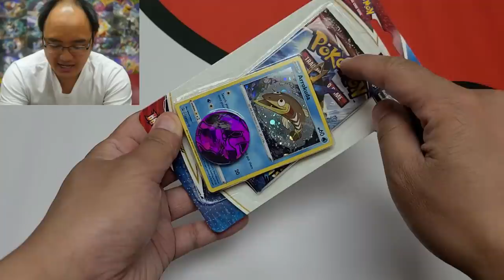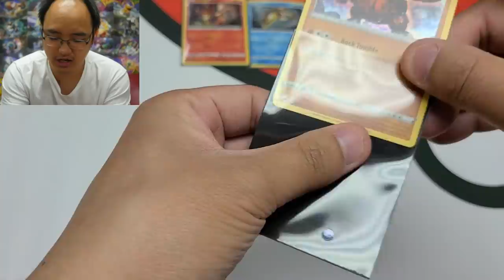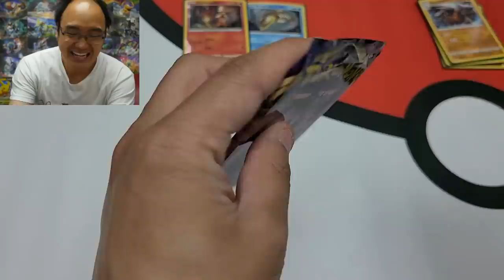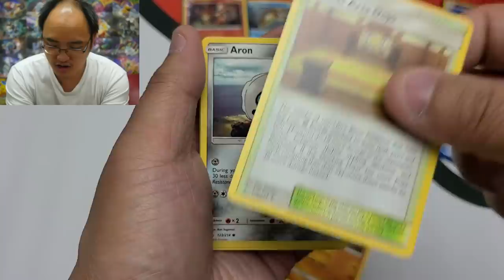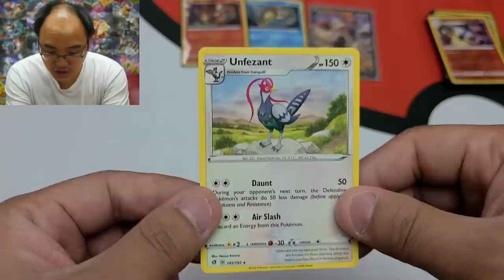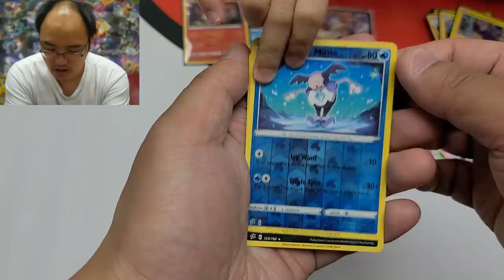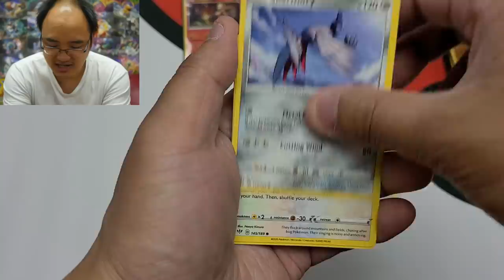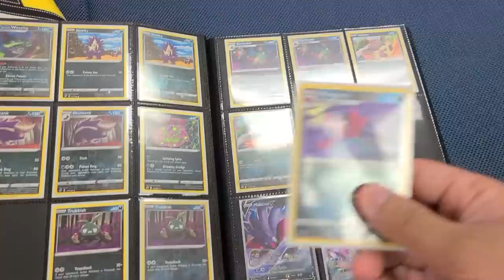OUVERTURE TOTALEMENT IMPOSSIBLE !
Je n'arrive toujours pas à le croire...